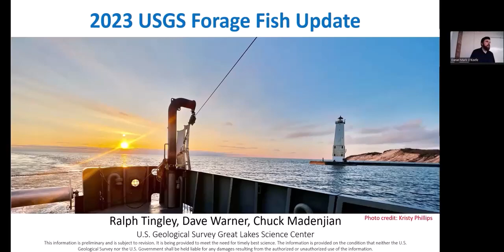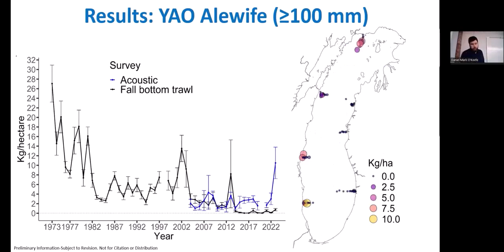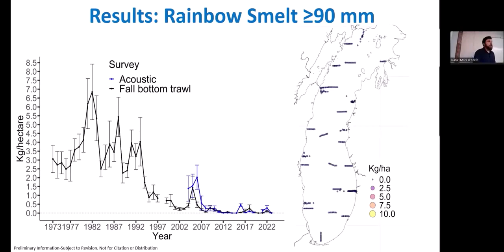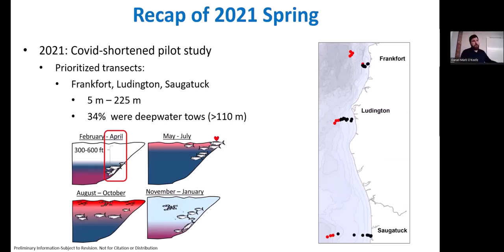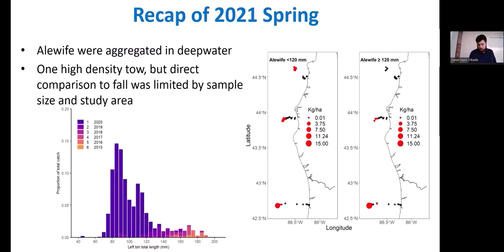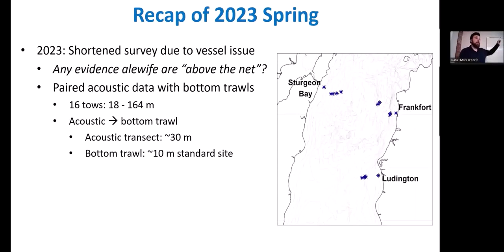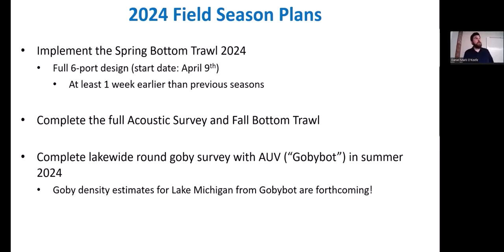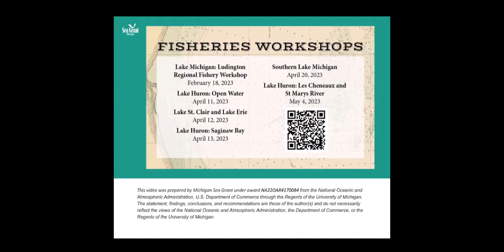Ludington Fishery Workshop 2024 USGS Prey Fish Monitoring - Ralph Tingley, USGS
Session 4: USGS Prey Fish Monitoring - Ralph Tingley, USGS